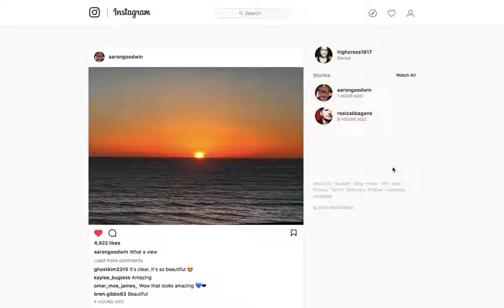Zak Bagans' Instagram Story: 4/19/18